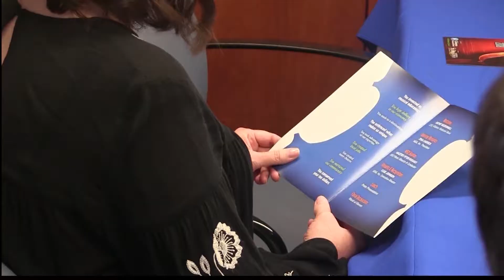Annual Patron Appreciation Luncheon